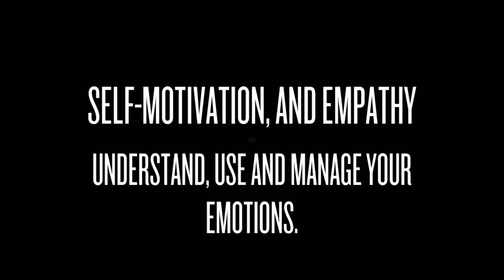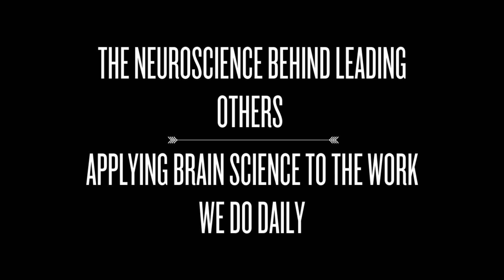Emotional Intelligence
READ Academy, a unique outlet for Soft Skills training, presents a one day-workshop on Emotional Intelligence. Emotional Intelligence is defined as a set of competencies demonstrating the ability one has to recognize his or her behaviors, moods, and impulses, and to manage them best according to the situation.